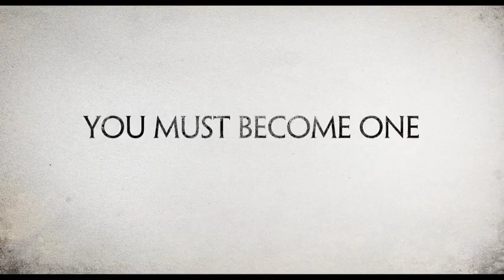H.P. Lovecraft's THE DEEP ONES Trailer (2021)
123 Go Films just released the trailer and poster for H.P. Lovecraft's THE DEEP ONES. No news as of this posting in terms of release schedule.